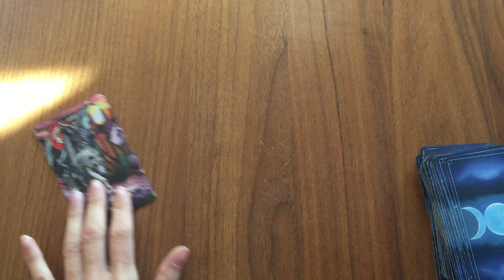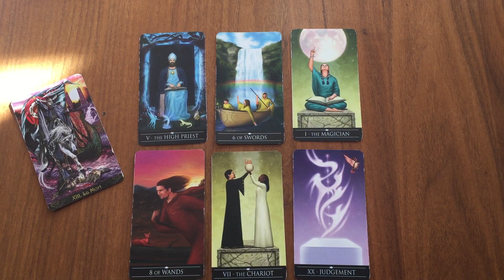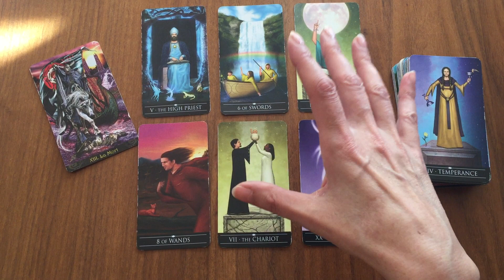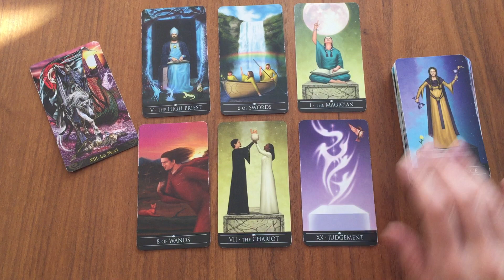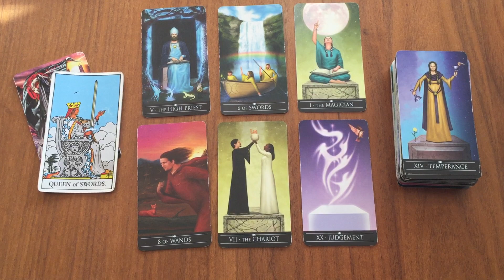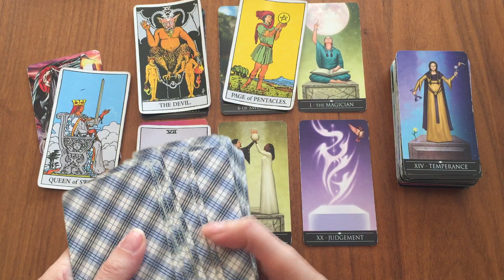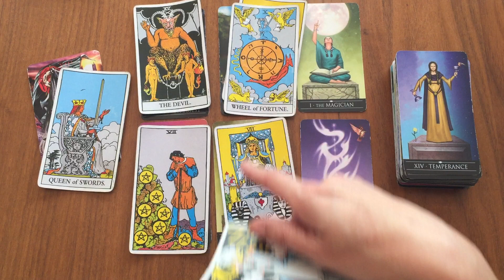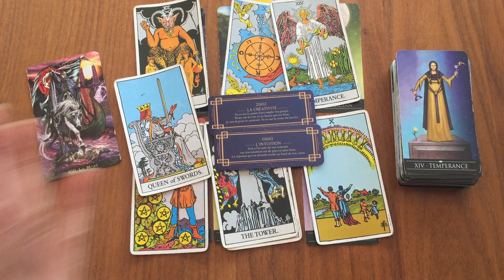Balance Semaine du 21 au 27 Novembre ✨Un changement en prépare un autre